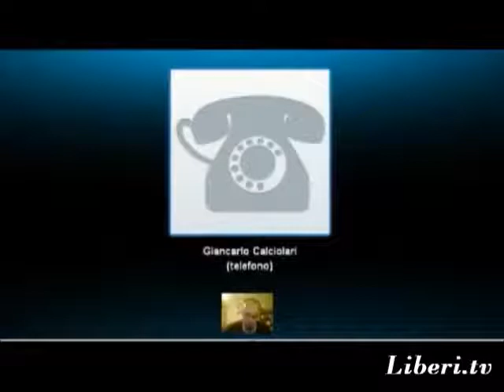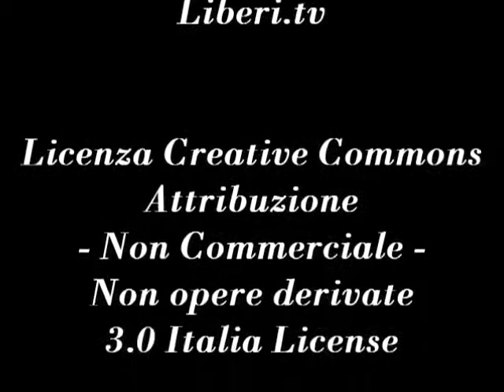La vita (im)possibile. Aperture e chiusure della forma della comunità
Conversazione con il filosofo Federico Sollazzo sulla "comunità del futuro", conduce Giancarlo Calciolari.
"CriticaMente" | Filosofia e Teoria delle Scienze Umane - Ideatore e Curatore, Federico Sollazzo: costruttiva-mente.blogspot.com

(«Liberi.tv», 12/11/2012)